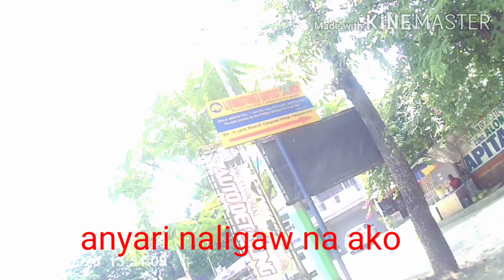Request ng pinsan ko na ma meet niya ako hnd lng daw sa social media makita ako.. Sabay hatid tulong